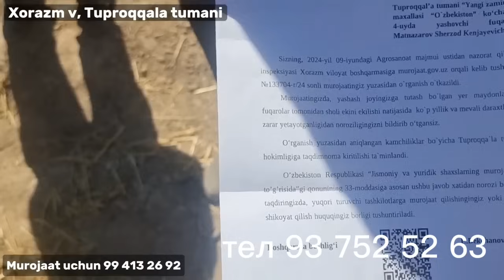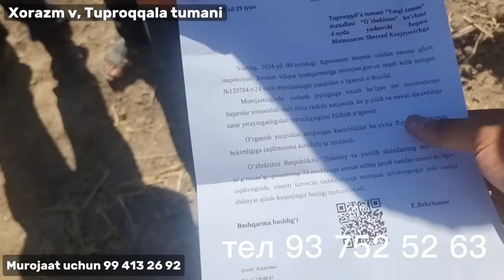фукороларни мурожати хал буладими ? 4-iyul, 2024